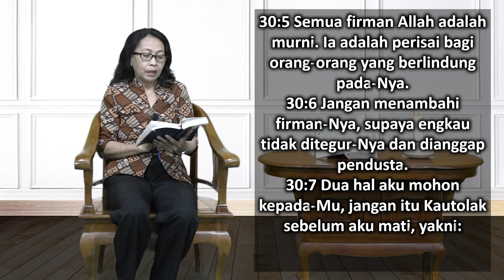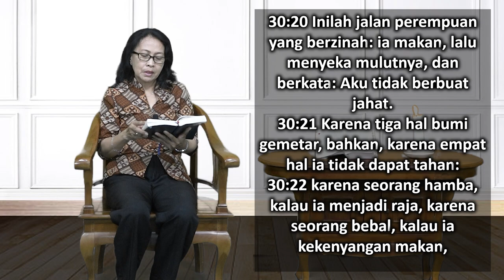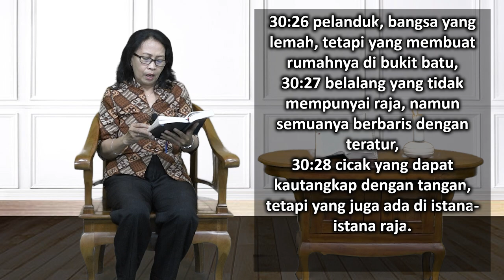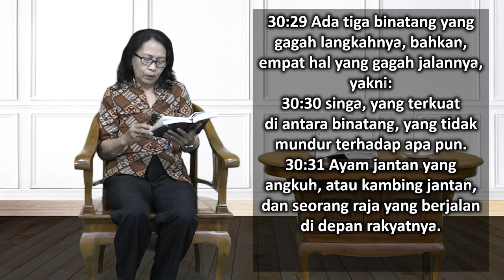Mari Membaca Alkitab | Hari ke 188 | Jumat, 7 Juli 2023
Tema : "Seorang Diri Di Rumah . . . Tidak Pernah"